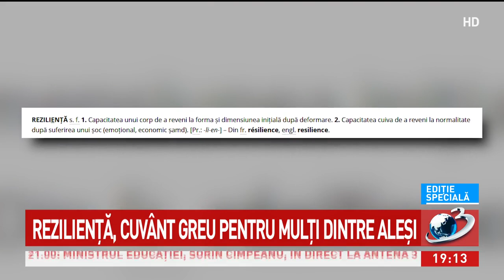Cuvântul reziliență le-a dat mari bătăi de cap politicienilor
De mai bine de jumătate de an, Planul Național de Redresare și Reziliență reprezintă tema care a ajuns pe buzele celor mai mulți politicieni. Totuși, semnificația cuvintelor care compun PNRR-ul pare a nu fi clară pentru unii dintre aleșii țării.